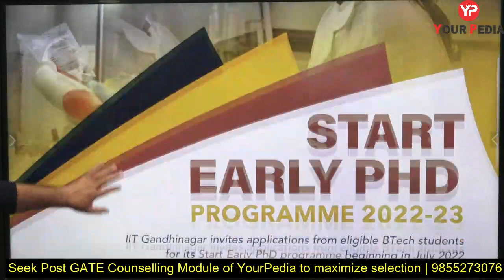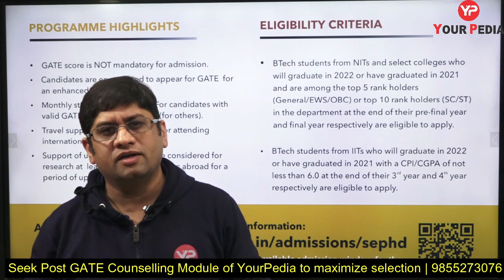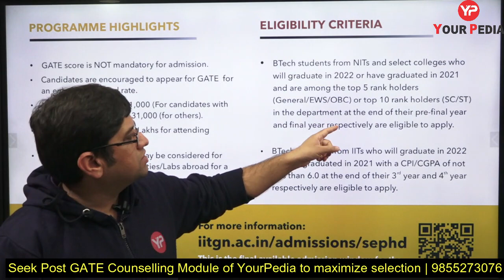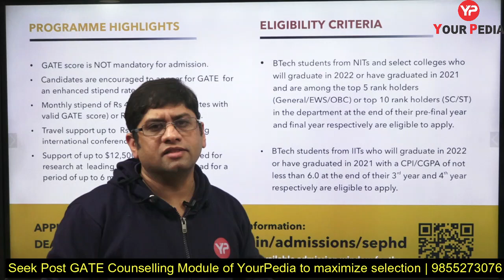Start Early PhD forms are out | IIT Gandhinagar | Last Date to apply 6 March 2022 | PGC 2022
IIT Gandhinagar opened forms for Start Early PhD for session 2022-23. Last Date to apply is 6 March 2022.
Highlights
GATE score is NOT mandatory for admission. Candidates are encouraged to appear for GATE for an enhanced stipend rate. Monthly stipend of Rs 41,000 (For candidates with valid GATE score) or Rs 31,000 (for others).Travel support up to Rs 2 Lakhs for attending international conferences. Support of up to $12,500 may be considered for research at leading Universities/Labs abroad for a period of upto 6 months.